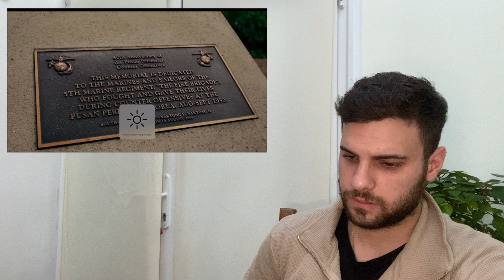US MARINES Birthday Message 2023 reaction!! HAPPY BIRTHDAY USMC! SEMPER FIDELIS!!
British guy reacts to the USMC birthday message by the US Marines. Happy birthday Devil dogs, Semper Fi and Hoorah!!

How can you not love the USMC and the history of honour and bravery?! From their strength and sacrifice on the beaches of Iwo Jima and Okinawa, the Chosen reservoir, the jungles of Vietnam and the Mountains of Afghanistan, they have always displayed their honour and willingness to keep the world free!

"First to fight for right and freedom and to keep our honour clean, we are proud to hold the title of the United States Marines.'"

"If the Army of the Navy should look on heaven's scenes, they will find the streets are guarded by United States Marines"

Many of you won't know this but me and Natasha are set to be moving to the USA soon but we'll be making an official video soon telling you all about our move. Videos like this are important to us as we are strong supporters of the 2nd amendment and definitely supporters of Brandon Herrera for governor of Texas.

Leave suggestions for what you want to see me react to next down below in the comments!!!

I’ll talk about social issues, politics, history and culture. I’ll be able to privately message you and live chat, and I’ll be taking suggestions and having conversations about important issues!